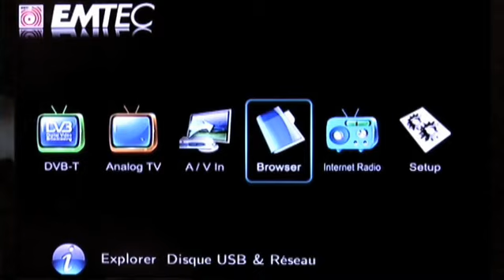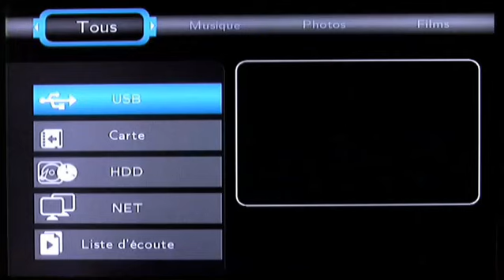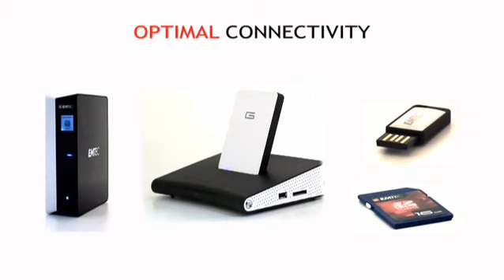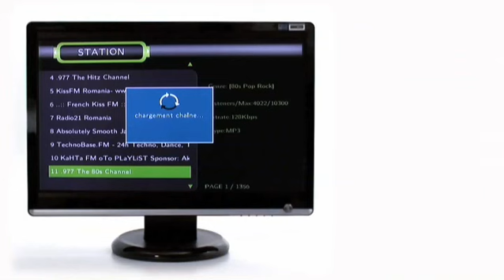EMTEC P800 Movie Cube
P800 is a multimedia player and recorder with the particular feature of having a removable storage media that you can change or use also as a regular 2,5" HDD

Thanks for your comment, please use our online assistance webform to send your request:

Merci pour votre commentaire, pour les questions techniques veuillez utiliser notre formulaire en ligne sur notre site internet: